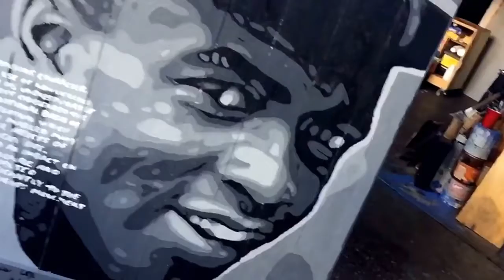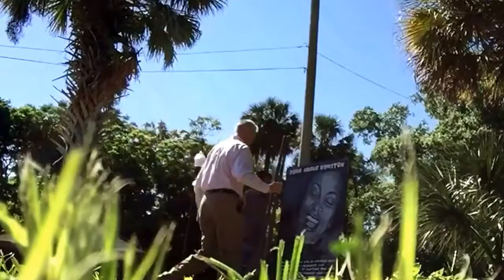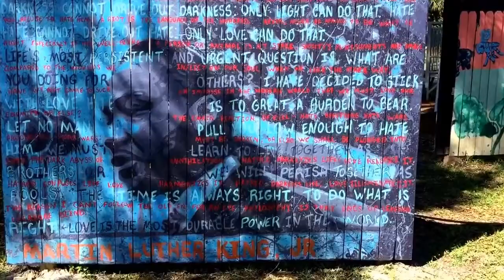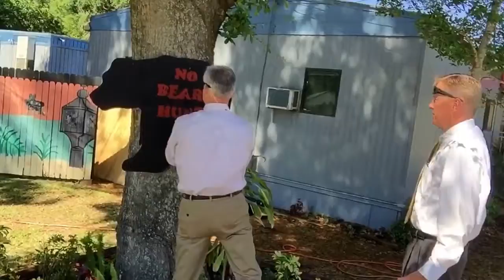Zora Neale Hurston artwork donated to the Goldsboro Museum. 2016